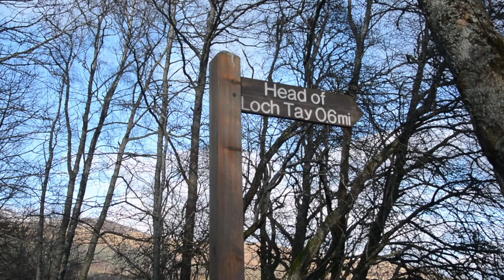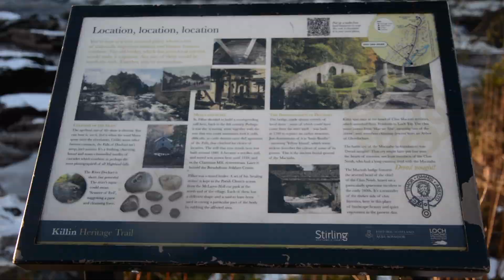Episode 4 - Killin Dochart Falls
Claire and I went to Killin for an overnight at the Killin Hotel , -4 and a walk to the waterfalls and Loch Tay - Charlie decided to go for a swim